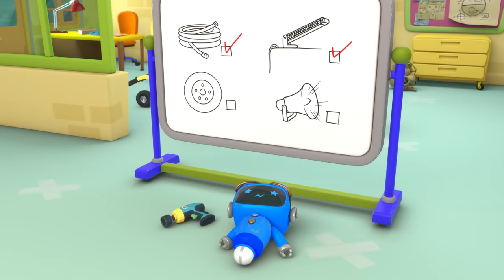Firefighter School Rescue! | Gecko's Garage | Buster and Friends | Kids Cartoons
Gecko joins Baby Truck and Fiona’s ladders together to save Dandy from the scaffolding.

00:00 Firefighter School Rescue
03:11 Dirty River Clean Up
06:11 Grandma Gecko's Sports Car Chase
08:20 Tilly Tow Truck is Sick
11:17 Balloon Tyres
13:25 Flying Fire Truck - Birthday Beach Party
15:27 Zig Zag Bobby
17:30 Motorcycle Misadventure
20:31 The Big Race
22:32 Monster Truck Make Over
24:34 Rainbow Mechanicals Hide and Seek
26:45 Wake Up Weasel Cake Catastrophe
29:44 Fiona's Super Siren
31:53 Kat's Base Energy Crisis
34:02 Weasel Water Waste
36:08 The Dump Truck Slide
38:20 Flying Birthday Party Cake
40:24 Sleepy Mechanicals
42:29 Sly and The Mole
44:29 Weasel's Wheels
46:39 Detective Grandma's Mystery Trail
49:45 Super Mechanical
51:45 Runaway Car Wash
54:44 Motorcycle Madness
56:53 The Mystery Box
58:58 Bobby The Bus Is Sick
1:01:10 Monster Truck Rescue
1:03:14 Blue is Lost
1:06:19 Weasel Plan Thief
1:08:26 Bobby's Broken Windscreen
1:10:24 Baby Bus Pond Crash
1:12:28 Frozen Firetruck
1:15:28 Ice Cream Thief
1:18:31 Baby Fire Truck
1:20:41 Trash Treasure Hunt
1:22:44 Rainy Day Emergency
1:24:49 Eric the Excavator's Service
1:26:49 Helena Hide and Seek
1:29:54 Weasel Wash Gone Wrong
1:32:00 Kat's Rocket Sky Chase
1:34:01 Weasel's New Wheels
1:36:13 Accidents Happen Helicopter
1:38:16 Monster Truck Mix Up
1:40:23 Muddy Mechanicals Railway Mystery
1:42:32 Mummy Truck Saves the Day
1:44:39 Gecko is Snoring
1:46:47 Gecko's Accident
1:48:50 Bobby the Bus Goes Electric
1:50:58 Mindful Mechanicals
1:53:04 Recycling Day Repairs
1:56:06 Gecko on the Bus
1:58:10 Baby Truck is Sick
2:00:18 Bouncy Monster Truck
2:02:19 Dirty Weasel
2:05:20 Car Wash Capers
2:07:42 Gecko is Stuck in Glue
2:09:36 Bedtime Repairs
2:11:42 Go Go Green!
2:13:50 Baby Truck's Wobbly Tooth
2:15:52 Green Saves the Tree
2:17:55 Baby Truck's First Driving Test
2:20:01 Rainbow Carnival Dress Up
2:22:05 Car Wash Competition
2:25:05 Magnet Madness
2:27:06 Tractor Trouble
2:29:09 Baby Truck Storm Rescue
2:31:13 Fire at the Garage
2:33:19 Gecko is Sleepwalking
2:35:29 Weasel is Sick
2:38:30 Baby Recycle Truck
2:41:34 Molly's Lost Teddy Adventure
2:43:46 Monster Truck Boo Boo
2:45:48 Emergency Ice Cream Adventure
2:47:50 Earth Day: Farming Fix-up
2:50:51 Runaway Caravan
2:52:54 Rocket-Powered Ice Cream Truck
2:55:04 Muddy Mountain Helicopter Rescue
2:57:10 Rainy Day Recharge
3:00:14 Don’t Throw It… Fix Up and Fly It!
3:02:19 Baby Truck Loses Her Dummy
3:04:24 Baby Truck's First Visit
3:07:06 Smoky Day Clean Up
3:09:21 Baby Truck Sleepover
3:11:24 Eric the Wrecking Ball
3:14:19 Share the Toy Baby Truck!
3:17:16 Fire Truck Fun
3:19:23 Gecko Is Sick
3:21:28 Soft Play Boo Boo Recycle
3:23:36 Grandma Gecko to the Rescue